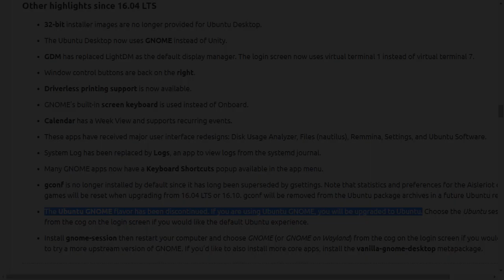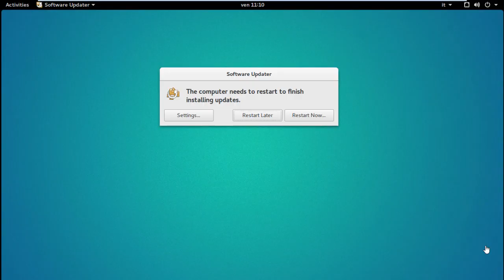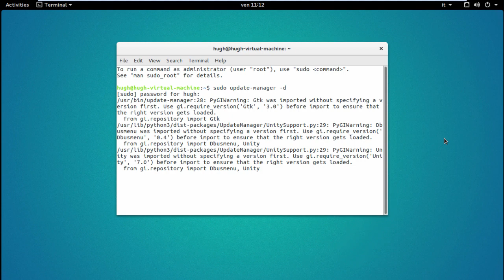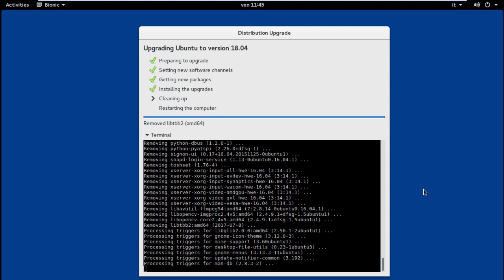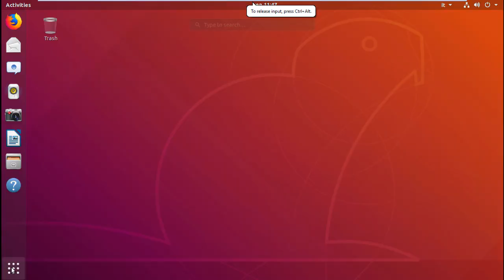Upgrading from Ubuntu GNOME 16.04 to Ubuntu 18.04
The newest long term support version of Ubuntu right now, 18.04, no longer has the Unity desktop environment. Now it has GNOME (just like Ubuntu 10.10 and older, but it's completely different). There was a special version of Ubuntu called Ubuntu GNOME which got discontinued since regular Ubuntu has GNOME now. But what happens if you try to upgrade from Ubuntu GNOME 16.04 (previous LTS version) to regular Ubuntu 18.04?